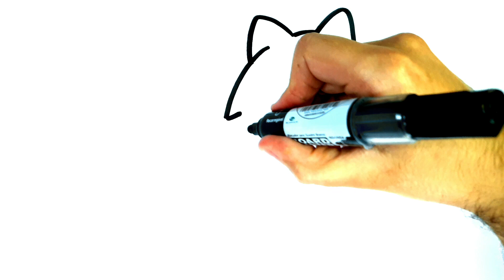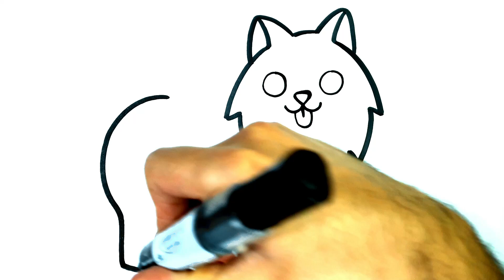HOW TO DRAW A DOG EASY STEP BY STEP